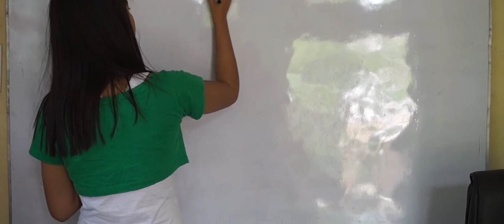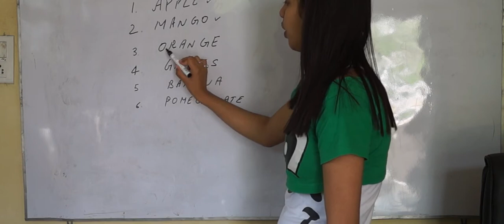Learn Fruits Name in English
Learn fruits name in simple English.